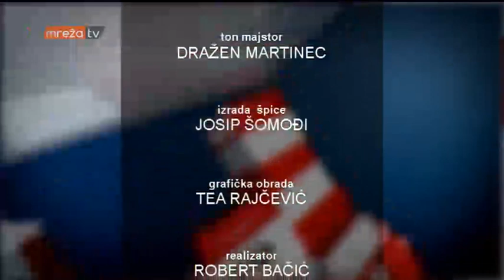BITNO 26.05.2016.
MrežaTV